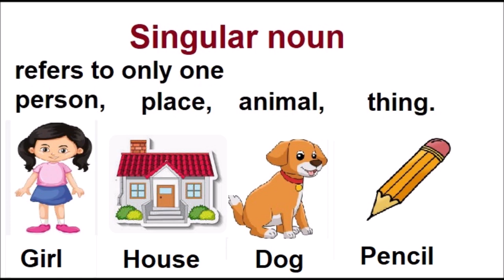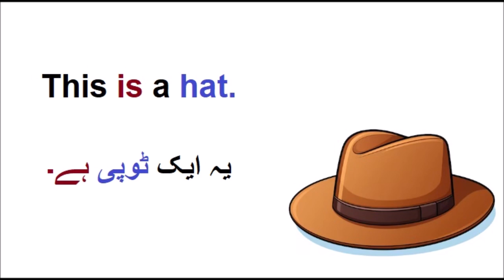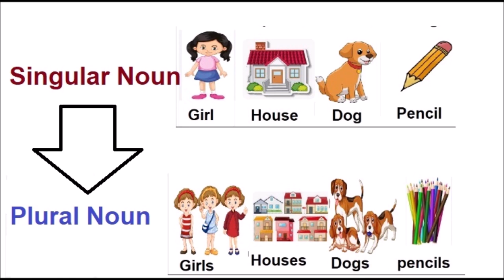English grade 1 Singular and Plural nouns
In this exciting video, we’ll explore the world of singular and plural nouns! Perfect for Grade 1 students, this lesson makes learning fun and easy. We’ll look at common words like pencil, chair, flower, and hat, and see how they change from one to many.
 What We’ll Learn:
What are singular and plural nouns?
How do we change words from singular to plural?
Examples of singular and plural forms using everyday items.
Examples Covered:
Pencil to pencils ✏️
Chair to chairs 🪑
Flower to flowers 🌸
Hat to hats 🎩